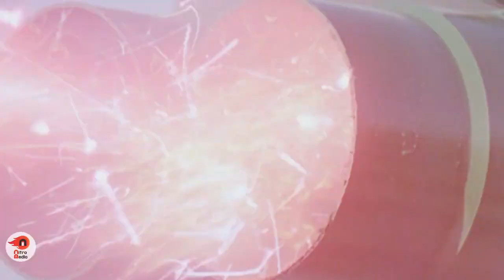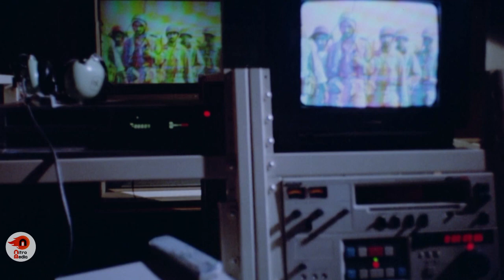سریال سیمرغ - قسمت 1 | Serial Simorgh - Part 1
این سریال براساس زندگی شهیدان علی اکبر شیرودی و احمد کشوری که هر دو از خلبانان تیز پرواز و عقابان آسمان عدالت بودند و بر علیه ظلم مبارزه می کردند، ساخته شده است.

کارگردان: حسین قاسمی جامی
نویسنده: حسین قاسمی جامی، سیدعلیرضا سجادپور

سال پخش: 1371
This series is based on the lives of martyrs Ali Akbar Shiroudi and Ahmad Keshvari, both of whom were high-flying pilots and eagles in the sky of justice and fought against oppression.
Serial Simorgh - Part 1

Director: Hossein Ghasemi Jami
Author: Hossein Ghasemi Jami, Seyyed Alireza Sajjadpour

Release: 1992
Genre: Drama, Social